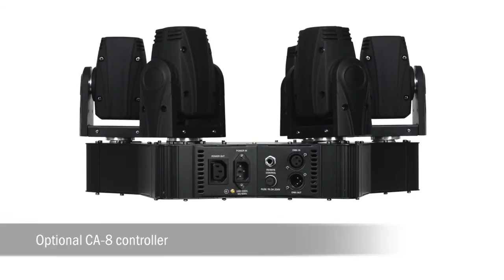Equinox Slender Beam Centrepiece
Part of the growing Slender Series, the Slender Centrepiece features 6 x 10 watt quad colour LEDs allowing a rainbow of colours to be created. This spectrum of coloured beams makes for a hugely exciting centerpiece. Its rich beams will never fade and high-quality stepper motors ensure smooth scanning. Control is facilitated via the 4 push button menu with LED display or optional CA-8.